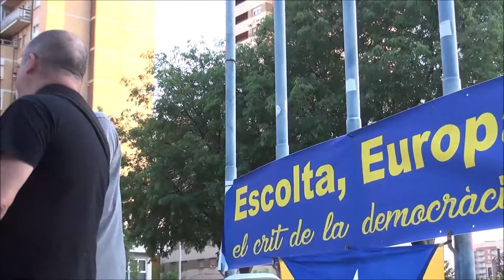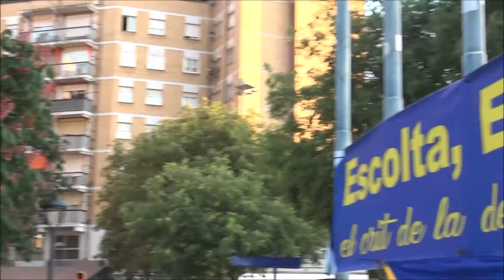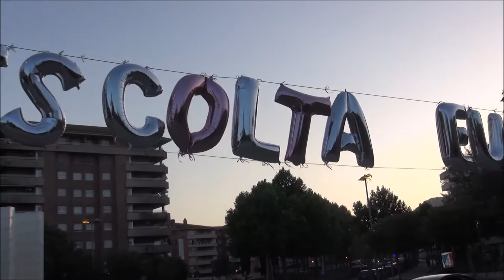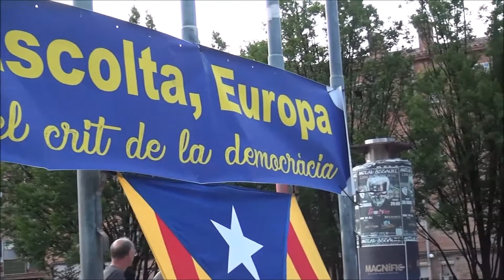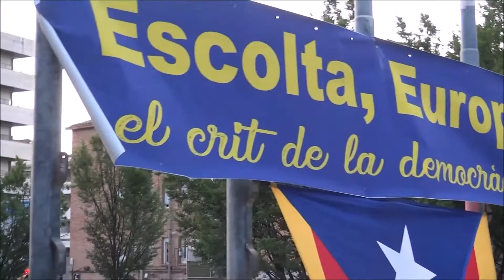La mare de totes les clavegueres (Quina fètida olor a podrit)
El 9 de maig se celebra el dia d'EUROPA. Per aquest motiu els Cantaires de Ponent, fan la seva concentració reivindicativa de cada dilluns, en la Plaça del mateix nom